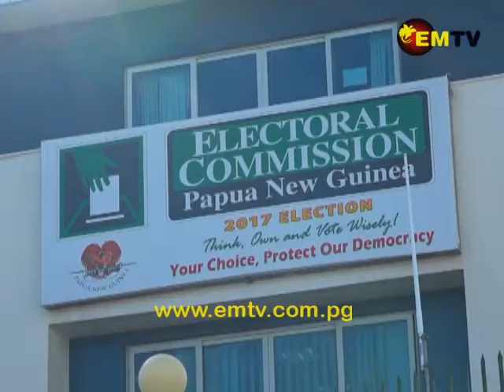Moresby North West Poll Workers Demand Explanation over Unpaid Allowances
Poll workers of the Moresby North West electorate are demanding an explanation from the Papua New Guinea Electoral Commission over unpaid allowances.

They claimed they were informed these payments were stopped.

And they want a positive response from the Electoral Commissioner, Patilias Gamato.